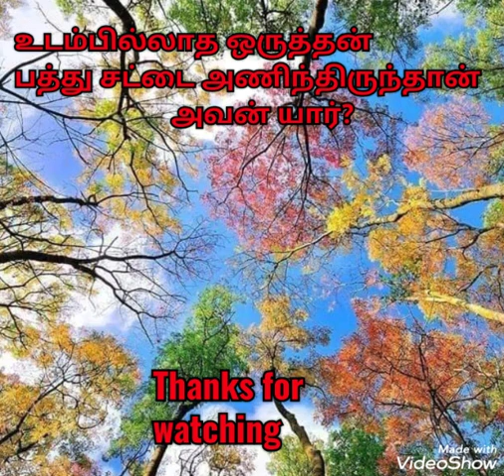விக்ரமாதித்தன் கதைகள் 44 .ஸ்ரீலதா தயாளன் ஆண்டிப்பட்டி